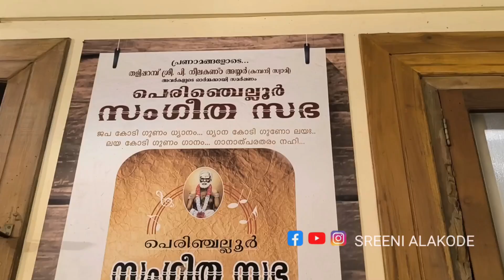Taliparamba | Bommai kolu | ഇത്രയും ബൊമ്മകളെ മറ്റെവിടെ കാണാൻ കഴിയും. തളിപ്പറമ്പിലെ വിജയ് നീലകണ്ഠൻ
ഇത്രയും ബൊമ്മകളെ മറ്റെവിടെ കാണാൻ കഴിയും. തളിപ്പറമ്പിലെ വിജയ് നീലകണ്ഠൻ ചരിത്രം തിരുത്തുകയാണ്. മനോഹരമായ ഈ നവരാത്രി കാഴ്ചകൾ മുഴുവൻ കാണുമല്ലോ. @sreenialakode8033